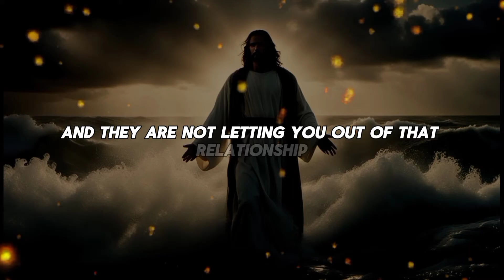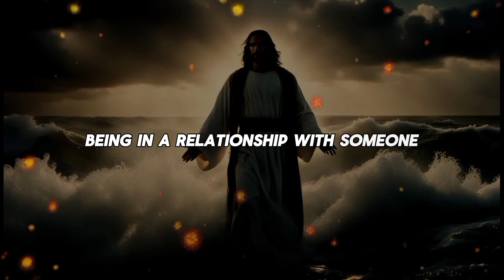💌It is about your relocation. Very soon you are...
God helps
Godly quotes
Bible Quotes
God Message Tarot
Financial abundance
Angels message
Jesus message
Godly quotes
Lord Helps
Jesus quotes
God
God message
Jesus
Jesus message
God messages
Urgent message from God
Jesus says
Angel Signs
God msg
Angels message
Universe message
Money miracle
Life quotes
Faith quotes
Universe message
Angel message
God Message For You Today
God says
Positive life affirmation
1111
Inspirational message
Spiritual guidance
Overcoming challenges
Belief and trust
Inner strength
Positive mindset
Self-improvement
Emotional healing
Personal growth
Spiritual journey
Hope and encouragement
Finding purpose
Motivational speech
Self-worth and self-esteem
Divine guidance
Divine intervention